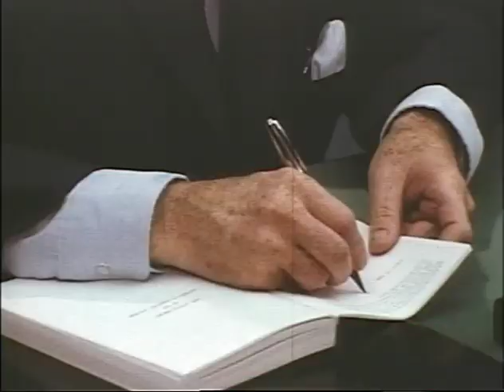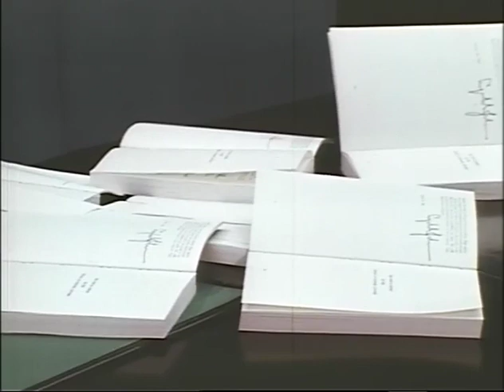MP904 outs3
3 of 32 outs reels from MP 904, "President Lyndon B. Johnson in January 1969," by the White House Naval Photographic Unit. The "Navy Films" consist of monthly reports on the activities of President and Mrs. Johnson from 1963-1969.

[1/13/69] LBJ meets with Amb. Patrick Dean, Great Britian
LBJ meeets with Congr. Mendell Rivers, House Armed Services
Cmte.
LBJ meeets with Sec.-designate of HUD George Romney
[1/14/69] WH Cabinet Room: LBJ presents a Unit Citation to Navy Seal Team One
[1/7/69] WH: LBJ meets with Democratic, Republican Congressional leaders
[1/16/69] WH Cabinet Room: LBJ signs the Economic Report
[12/21/68?] Sec. Cohen presents the HEW report to LBJ
LBJ presents a teachers certificate to Speaker McCormack
LBJ meets with U.S. Amb. to Portugal W. Tapley Bennett, Jr.
[1/16/69] WH East Room: LBJ presents the MOH to Lt. Col. Joe Jackson, USAF, Major Stephen W. Pless, USMC, Lt. Clyde Lassen, USN, Staff Sgt. Drew Dix, USA